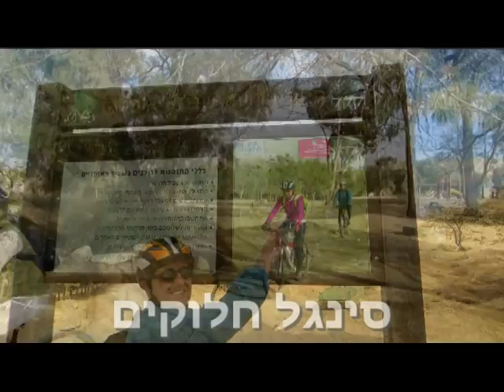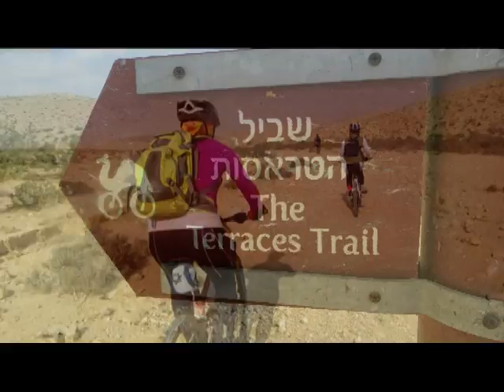Desert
A two day Desert biking (Lachish, Sde Boker) with Sophy & Stephan. December 2013.